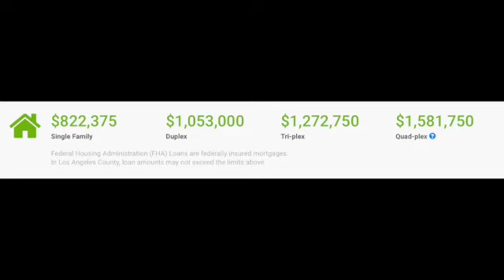FHA LOAN AMOUNT INCREASE IN 2021 | What It Means For First Time Home Buyers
FHA loans can be a great way for a first time homebuyer to purchase a home and take advantage of low interest rates.
HUD has released new FHA loan limits
Loan limits have increased due to the rising home prices.
In Ventura County, loan limits have increased to 739,450
In LA county, loan limits have increased to 822,375
Pros and Cons of FHA loans
Pros
Low down payment of 3.5% with a credit score greater than 580
Low credit scores - may take as low as 500 with a 10% down payment
Low cost for investment properties - up to 4-plex if owner-occupied, it must be your primary residence.
Cons
Higher monthly mortgage due to PMI (private mortgage insurance). This is applied to all FHA loans as they lend out more than an 80% loan-to-value.
Restrictive housing standards. You can’t buy a fixer, must be liveable.
Condo complexes must be approved for FHA financing. Not all complexes have applied.
Higher interest rates and fees. Although interest rates overall are low, they are higher for different types of loans. Closing fees are generally higher.
Must have income in the same line of work for at least 2 years.
Cannot use unemployment as income.
FHA loans allow higher debt to income ratio, around 46-56%.
How to find a lender.
Have a good agent. I can help you find a lender who uses FHA financing.

Brittany Hannon Real Estate |  KW West Ventura County
Realtor Specializing in Oxnard Beach Homes
DRE 02102614